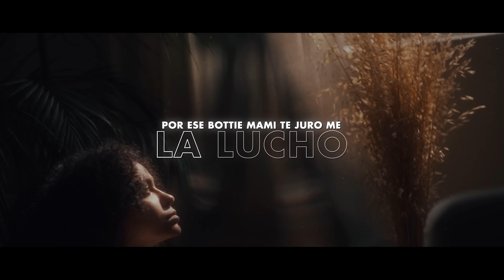Tragico Reggaetone Music - Cientobella